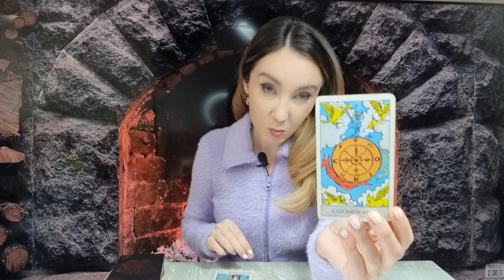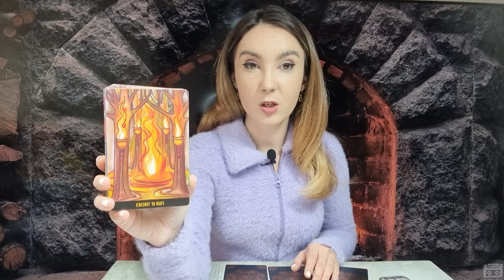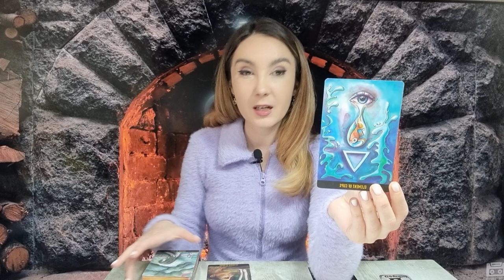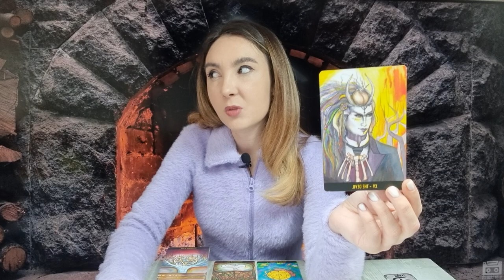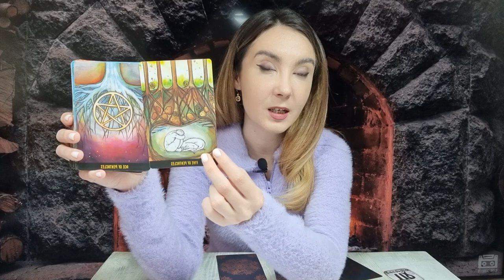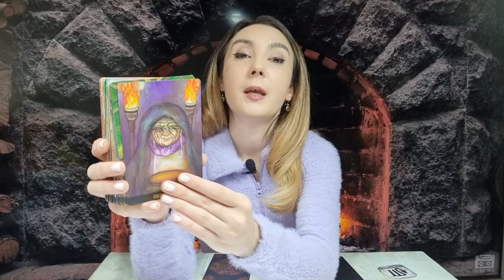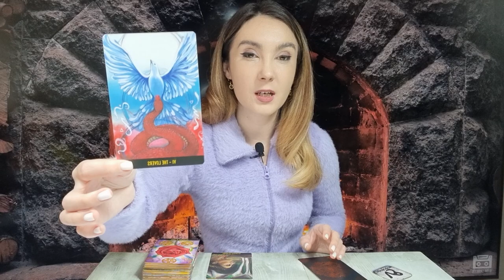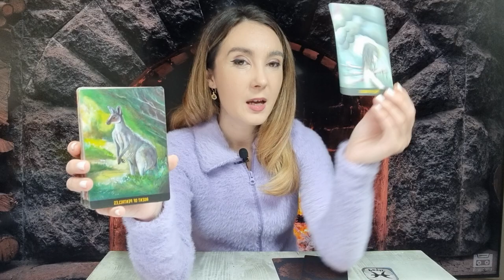𝗝𝗢𝗜 🔮 𝟭𝟬 𝗡𝗢𝗜𝗘𝗠𝗕𝗥𝗜𝗘 🍀 𝗧𝗔𝗥𝗢𝗧 𝗛𝗢𝗥𝗢𝗦𝗖𝗢𝗣 𝗭𝗜𝗟𝗡𝗜𝗖 𝗣𝗘 𝗭𝗢𝗗𝗜𝗜 ♈️♉️♊️♋️♌️♍️♎️♏️♐️♑️♒️♓️